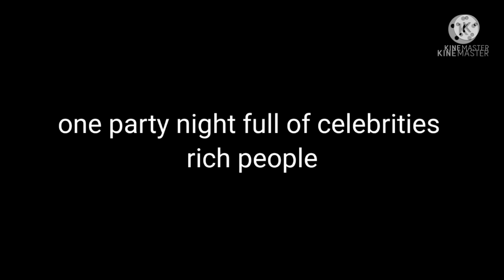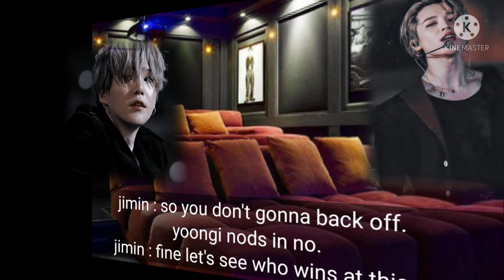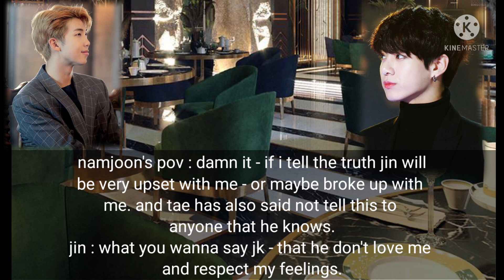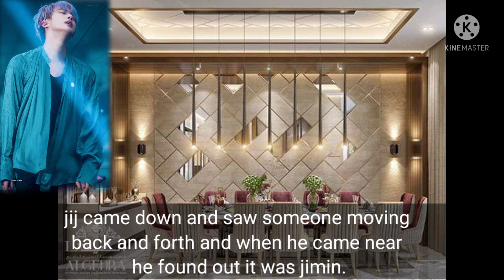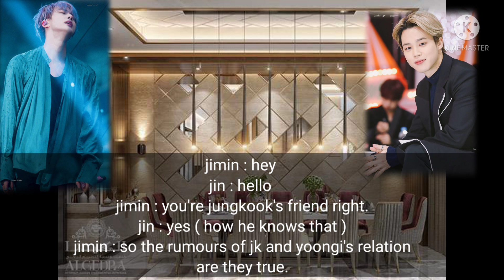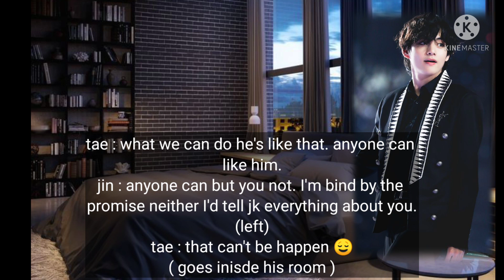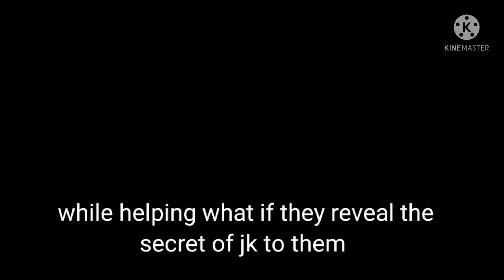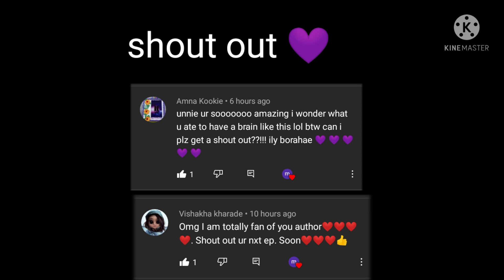Taekook ff "My Daddy" - ep 7